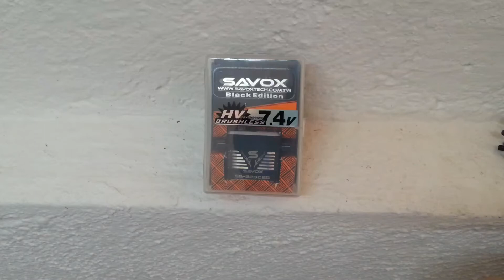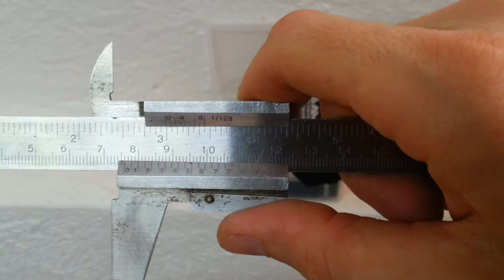SAVOX SB-2290SG UNBOX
UNBOXING SAVOX SERVO HV DIGITAL BRUSHLESS MONSTER TORQUE STEEL GEAR

50,0 KG AT 7,4V
0,13 SEC/60  AT 7,4V
OPERATING VOLTAGE 6,0-8,4V
STEEL EPICYCLIC GEARBOX
WEIGHT 79gr